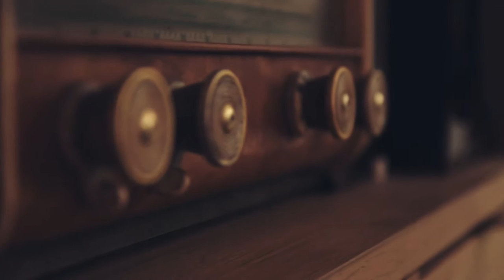Charlotte Savary | Winter (What You See Below The Ice) | Loustic Sessions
Charlotte Savary playing "Winter (What You See Below The Ice)" live for Loustic Sessions
Shot in Paris, December 12, 2016

Lyrics by Charlotte Savary
Vocals, shaker: Charlotte Savary
Guitar: Céline Ollivier